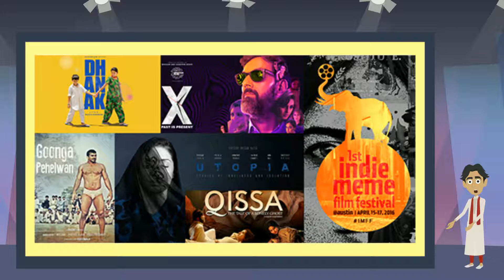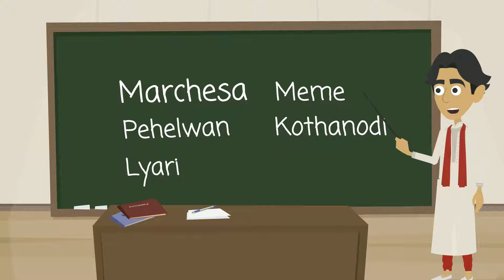South Asian Film Festival in Austin, TX